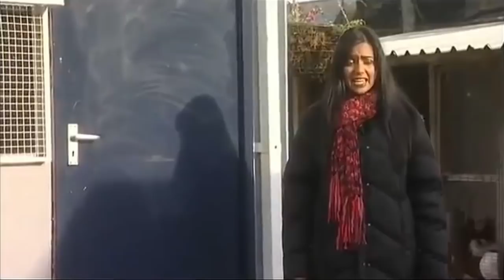Tikkabilla Christmas Special